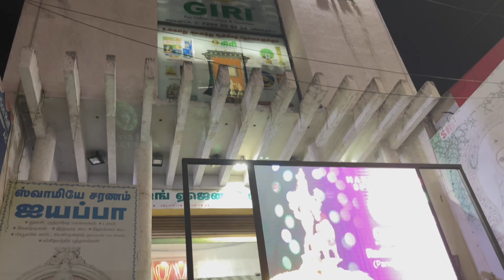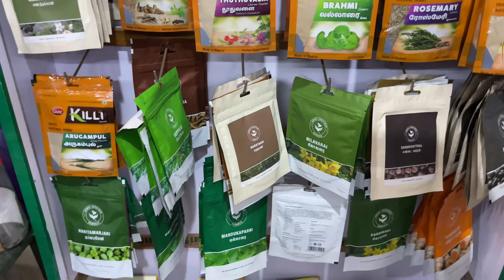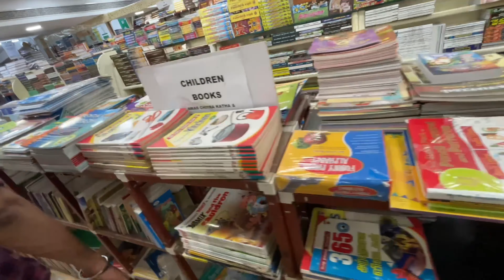Chennai tour going to Kapaleeshwarar temple